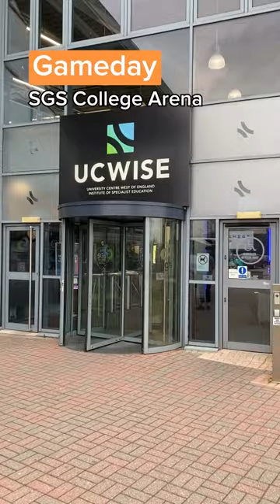Bristol Flyers Gameday VLOG - Plymouth City Patriots (H)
We recap the Flyers' recent 99-60 win over Plymouth City Patriots in under 60 seconds.